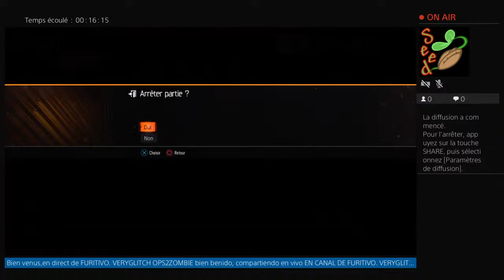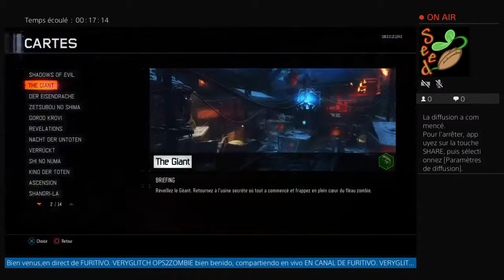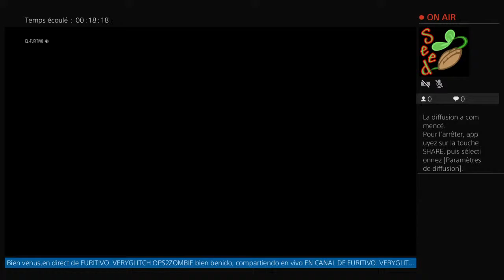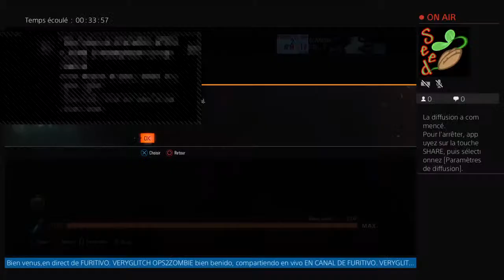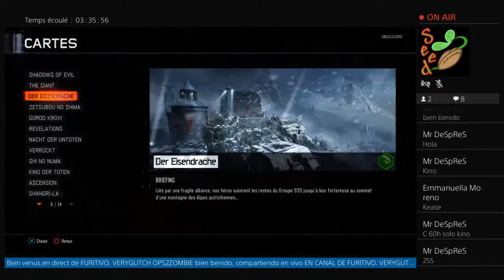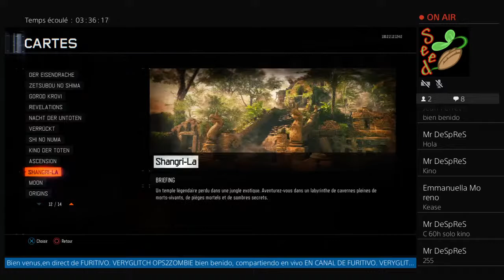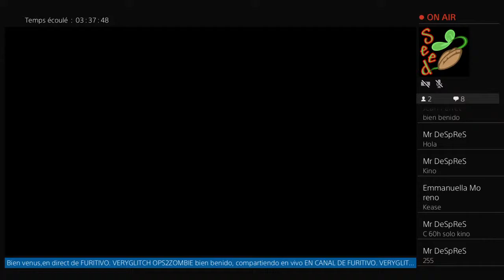Diffusion EL-FURITIVO COMANDAZO SUBISE SE EN VENTAJA DE REVIVE EN KINO CON TODA LAS PUERTA SIERADA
MARRE DES CES SOIS DISANT GLICHT SANS AUCUNE EXPLICATION ET MAL FAIT...

BIENVENUE SUR VERYGLITCHOPS2ZOMBIE

ICI NOUS ALLONS ESSAYER DE VOUS PRÉSENTER DES GLITCHS DES PLUS FUN AU PLUS CONCRET

POUR LES GLITCHS VRAIMENT HARD VOUS POURREZ TROUVER DES VIDEO AVEC DES COMMENTAIRE SUR LES MARCHE A SUIVRE POUR RÉUSSIR A COUP SUR CERTAINE MANIPULATION